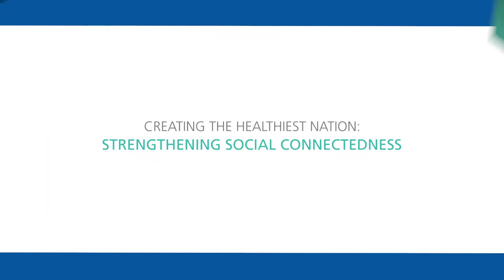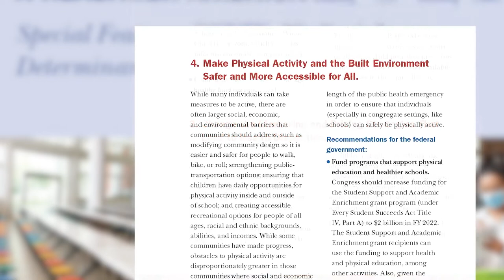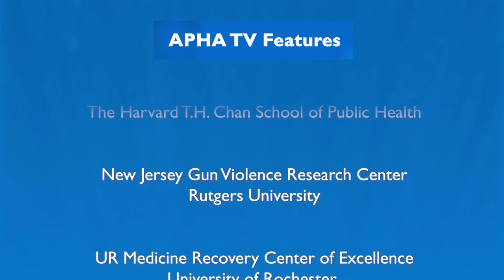APHA TV — Pre-Meeting Episode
Welcome to APHA 2021! Watch interviews with Gail Christopher, Jeanette Kowalik and other public health leaders, and see what's in store for the rest of the Annual Meeting.